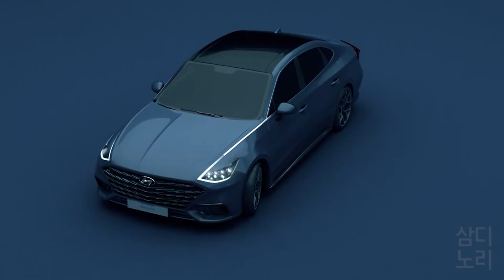! Hyundai Sonata 2020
Хендай Соната 8 поколения уже больше года продается в Южной Корее, США и Китае. Но до нас добралась лишь сейчас, поскольку проходила долгую адаптацию к снг  условиям.